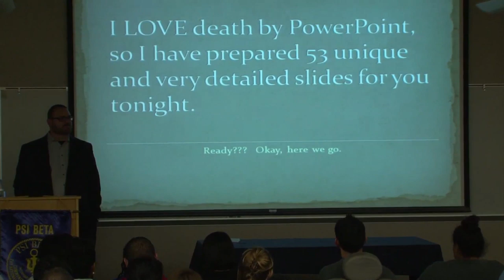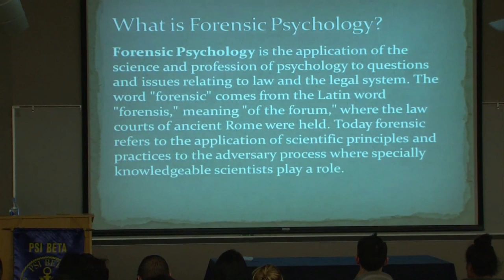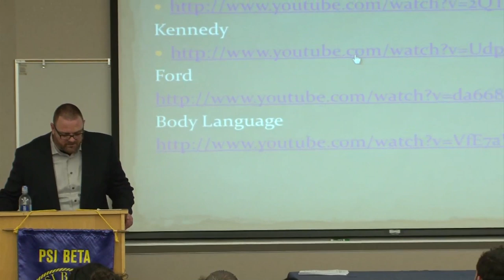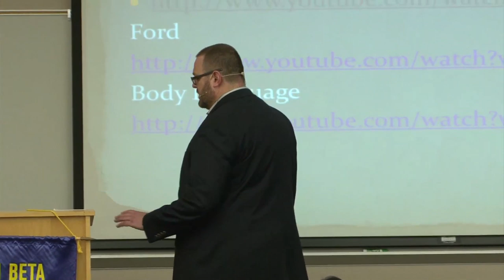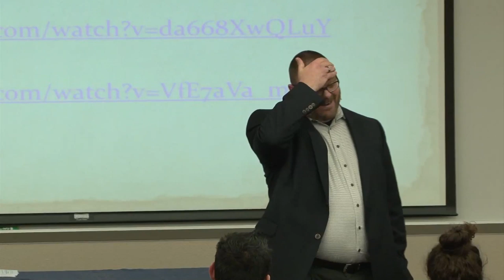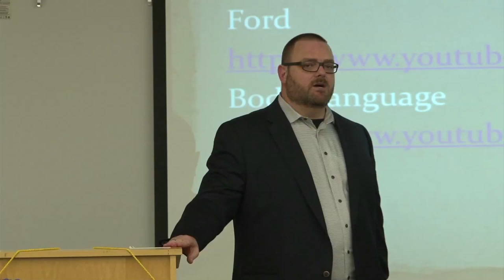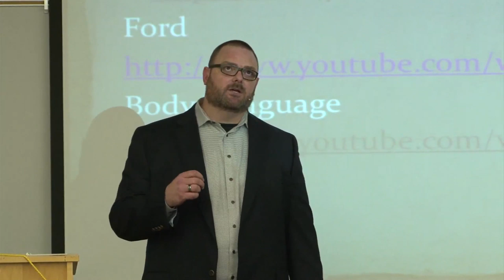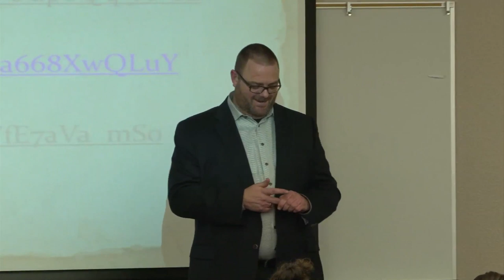Forensic Psychology Tim Franklin - MesaCC Psychology Evening Lecture Series - Nov 5 2013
Guest Speaker: Tim Franklin, MA
Forensic Psychology: The Science, The Art and The Realities

Forensic Psychology is an often misunderstood area of Psychology,
thanks in part to all of those TV cop shows. Join Sergeant Franklin as he examines the realities of Forensic Psychology from both the civil and the criminal perspectives.